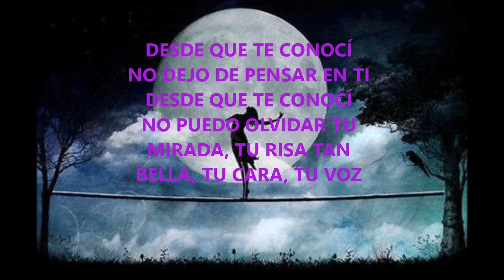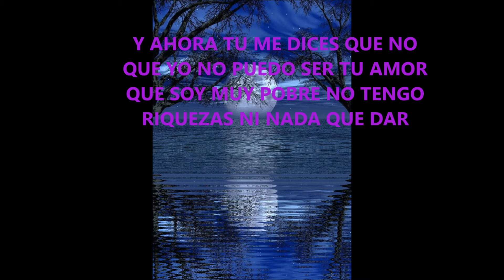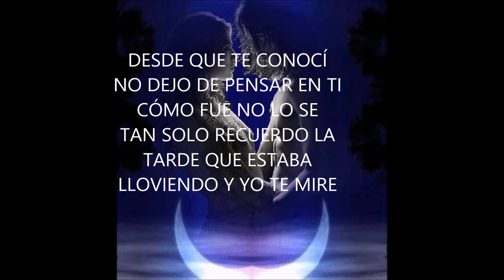DESDE QUE TE CONOCI- IRAHI JULIAN CABALLERO- YUCUCUNDO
musica y letra.  desde que te conocí. disponible para grabación.